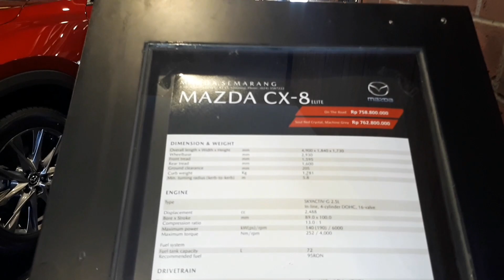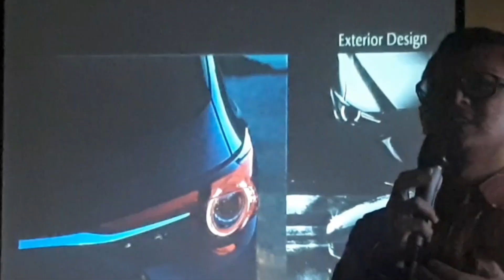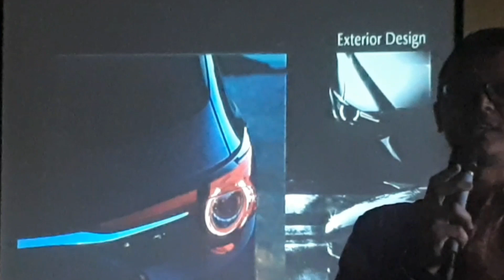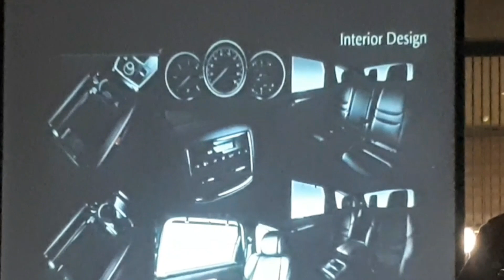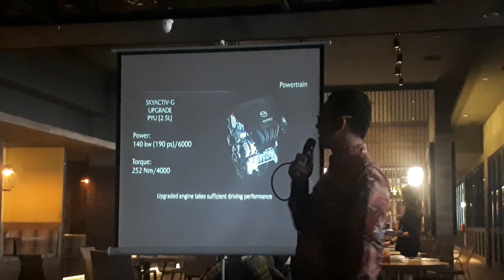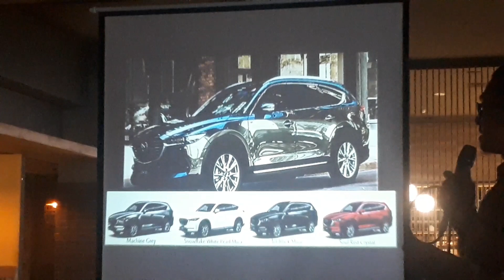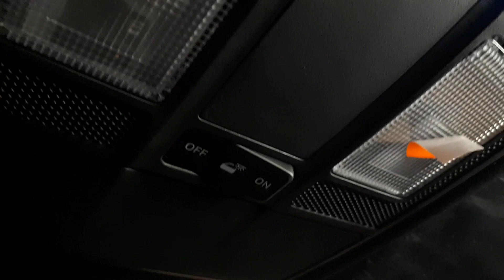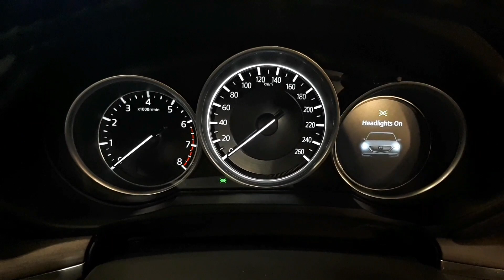MAZDA CX 8 2019 INDONESIA FITUR DAN EKSTERIOR TERBARU